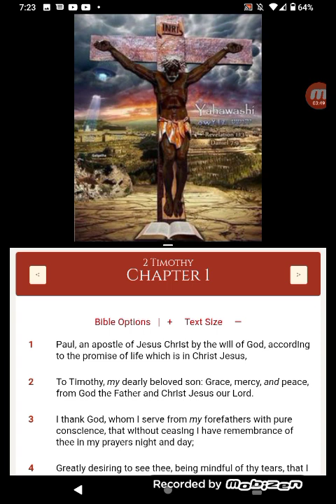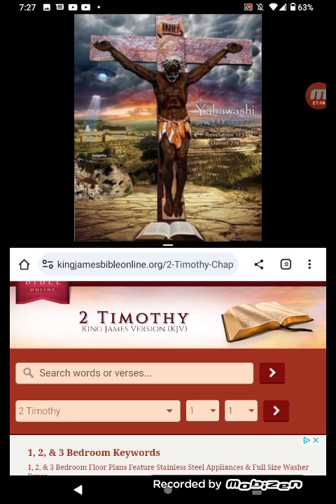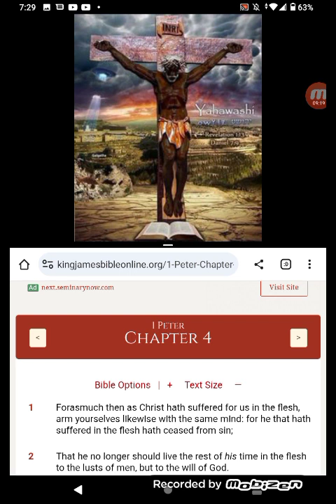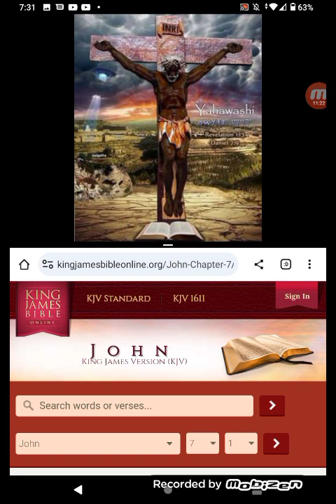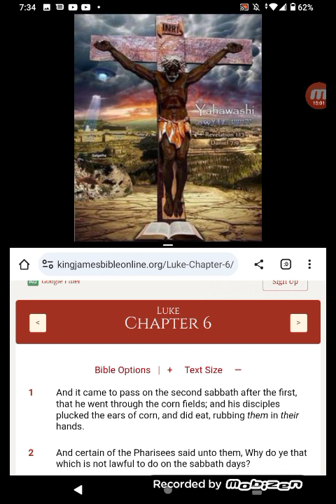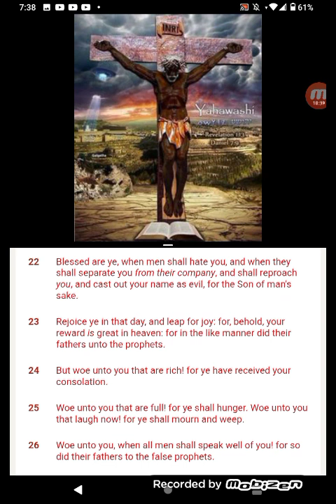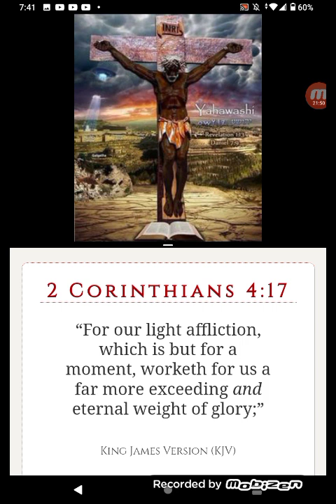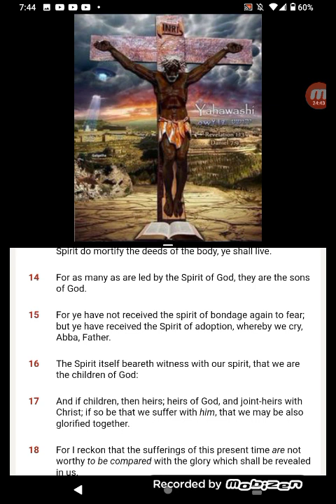BEING PERSECUTED FOR RIGHTEOUSNESS IS PART OF THE STORY!!!!